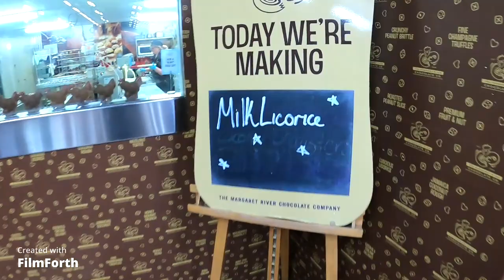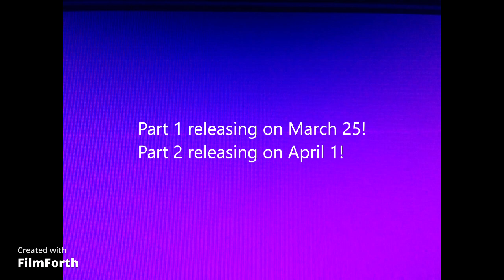The Adventures Down South West Trailer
This is the trailer of the long yet to be coming vlog called The Adventures Down South West, which was filmed in between Season 1 and Season 2.
Part 1 releasing on March 25!
Part 2 releasing on April 1!